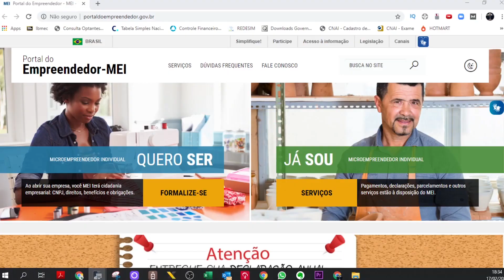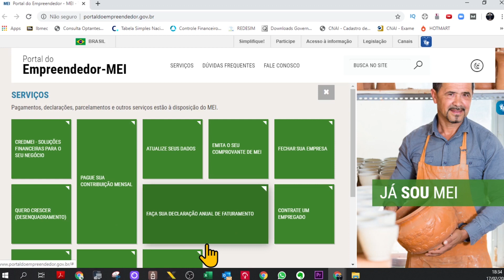MEI PODERÁ PERDER O CNPJ - FIQUE ATENTO!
Passo a passo para fazer declaração anual do MEI

2 - Em seguida, digite o número do CNPJ e os caracteres para a confirmação;

3 - Na opção “Tipo de Declaração”, escolha “Original” e marque a opção “Ano-Calendário 2019”;

4 - Na página aberta coloque o “Valor da receita bruta de vendas nas ocupações de comércio/indústria, transporte intermunicipal ou interestadual e fornecimento de refeições em 2019”; ou no segundo campo em casos de Receita bruta com as ocupações de prestação de serviço em geral.

5 - Informe se houve empregados na empresa em 2019;

6 - Confirme as informações digitadas antes e clique em “Continuar”.

7 - Confirme os extratos de pagamento referentes aos boletos anuais e, em seguida, clique em “Transmitir”. Pronto Declaração entregue com sucesso. Só imprimir ou salvar seu comprovante